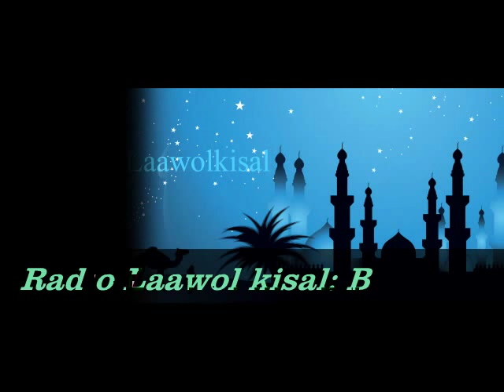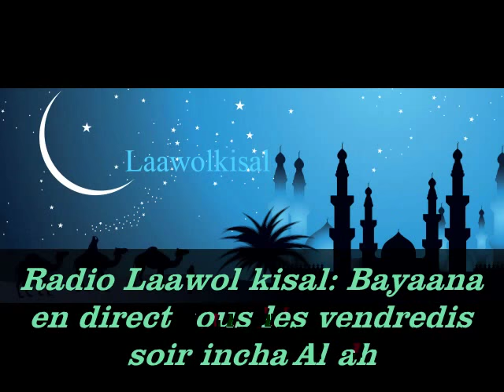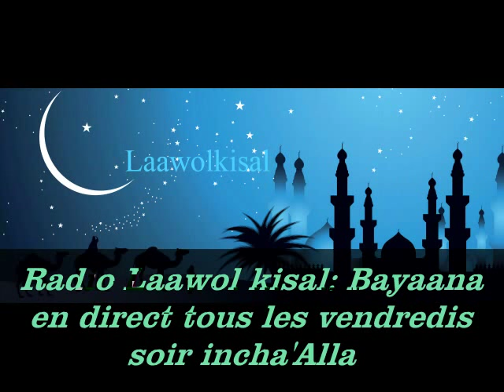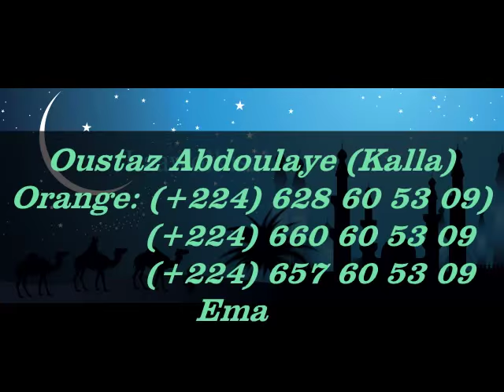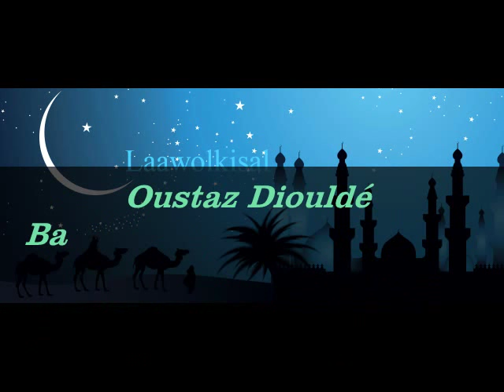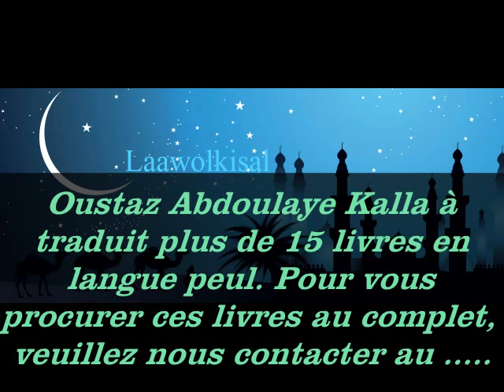Sheik Mahmud JALLOH (London): Fii Douas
Rejoignez-nous sur Facebook :
Intervenant : Sheik Mahmud JALLOH (London)
Thème : Fii Douas
Le 21/08/2015
incha'Allah.